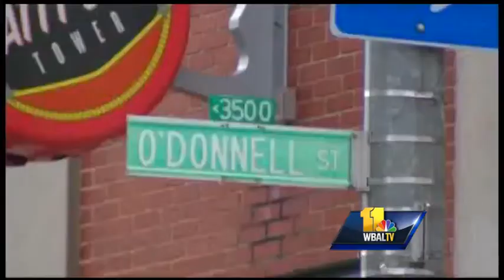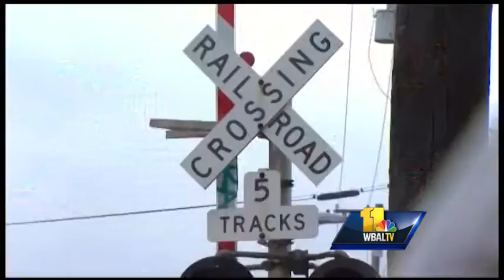Sinkhole forms on O'Donnell Street in Canton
Baltimore Department of Public Works workers are still trying to figure out what to do about a sinkhole that opened up Friday at a busy intersection in Canton.